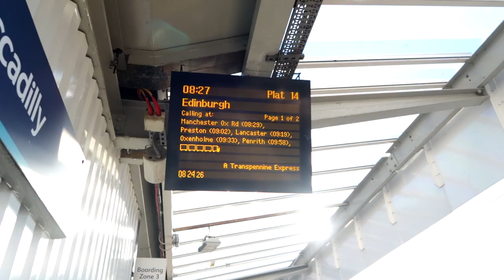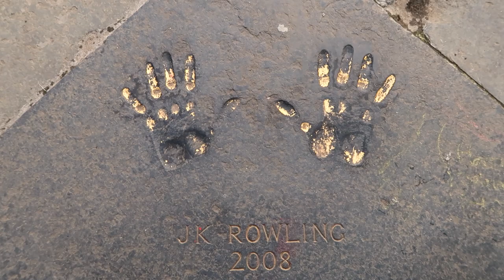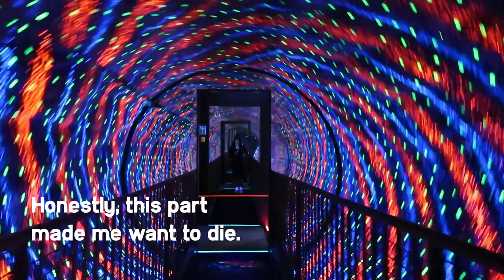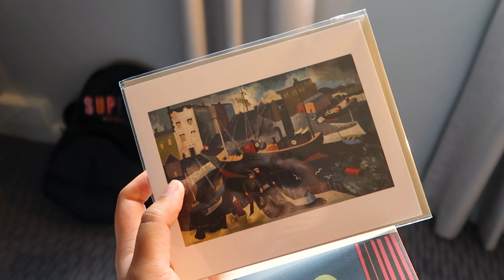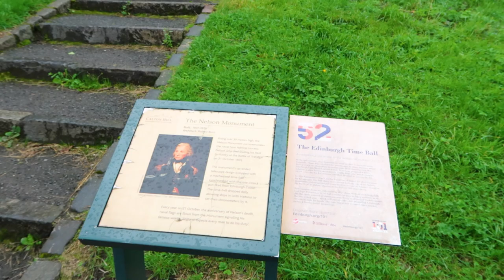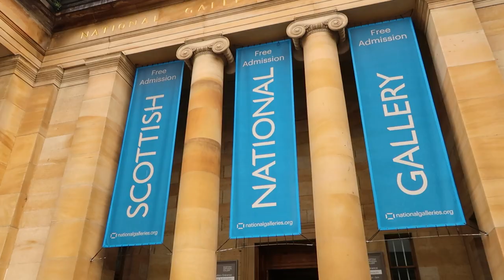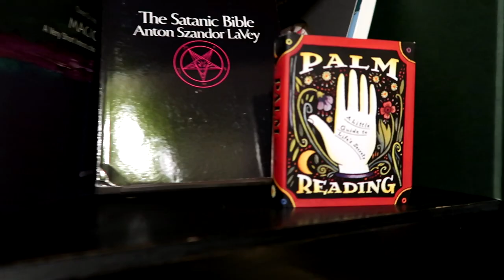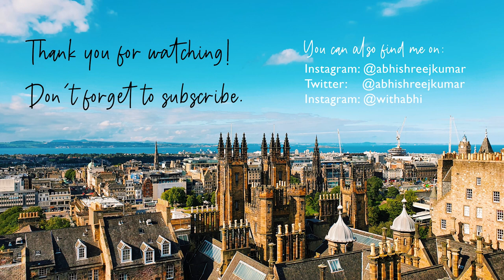A Potterhead's weekend in Edinburgh | Museums, bookstores, coffee and rain!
Hi guys! Sorry about the long break, I had to finish up my dissertation and move back to India. Now that I'm back, I finally have time to put new vlogs out! This is my vlog from a weekend getaway to Edinburgh. It was just a casual weekend during a global pandemic, lol! I hope you have fun watching it and learn a thing or two about Edinburgh (and me). Enjoy!

Chapters:
0.00 Day 01
07:34 Day 02
14:21 Day 03

11 Acorn Lane - Mellow Mouser
11 Acorn Lane - Story Time
Sueño Con Tu Amor - Derek